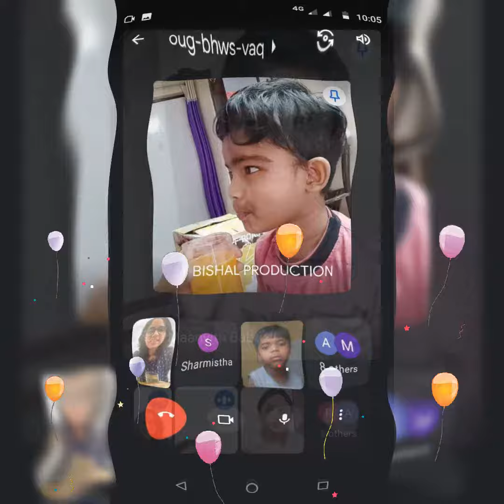break up party 🥳